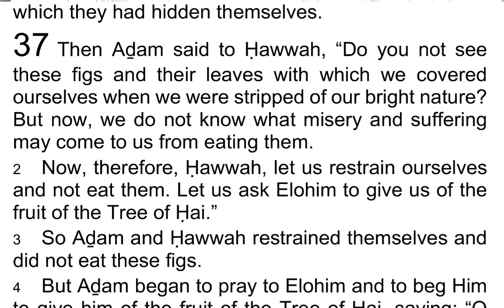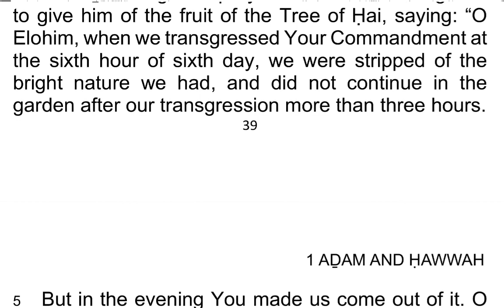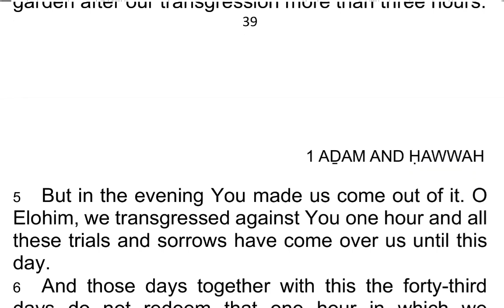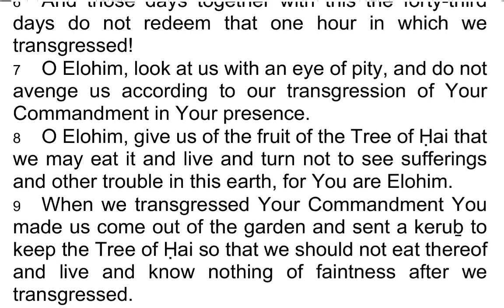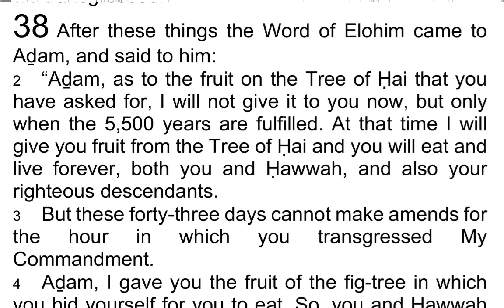The 1st Book of AḎAM & ḤAWWAH / Adam & Eve 36 - I Read My Scriptures! ❤️ 📖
Today's Reading:
1 Then Elohim commanded the keruḇ, who guarded the gate of the garden with a sword of fire in his hand, to take some of the fruit of the fig-tree and to give it to Aḏam.

2 The keruḇ obeyed the Command of 𐤉𐤄𐤅𐤄 Elohim and went into the garden and brought two figs on two twigs, each fig hanging to its leaf. They were from two of the trees among which Aḏam and Ḥawwah hid themselves when Elohim went to walk in the garden and the Word of Elohim came to Aḏam and Ḥawwah and said to them, “Aḏam! Aḏam! Where are you?”

3 And Aḏam answered, “O Elohim, here I am. When I heard the sound of You and Your voice, I hid myself, because I am naked.”

4 Then the keruḇ took two figs and brought them to Aḏam and Ḥawwah. But he threw the figs to them from a distance because they would not come near the Keruḇ, for their flesh that could not come near the fire.

5 At first, messengers trembled at the presence of Aḏam and were afraid of him. But now Aḏam trembled before the messengers and was afraid of them.

6 Then Aḏam came closer and took one fig, and Ḥawwah also came in turn and took the other.

7 And as they took them up in their hands they looked at them and knew they were from the trees among which they had hidden themselves.